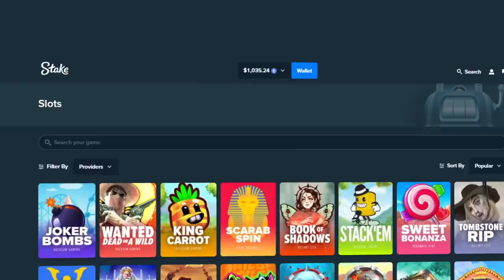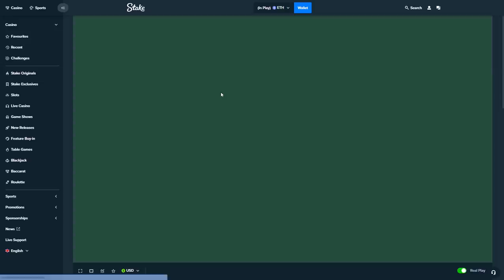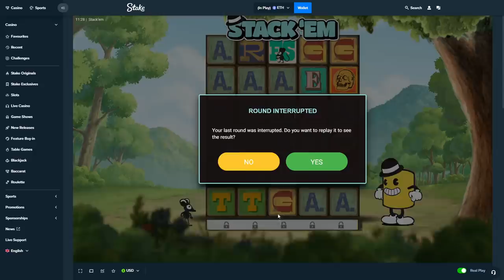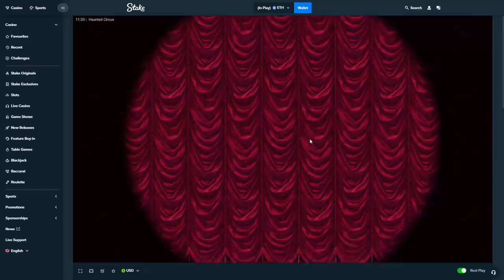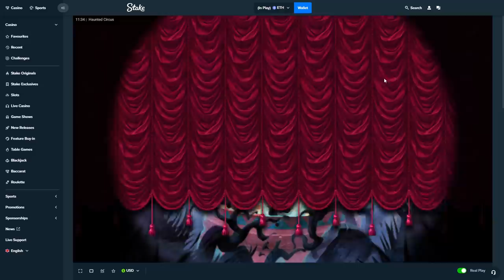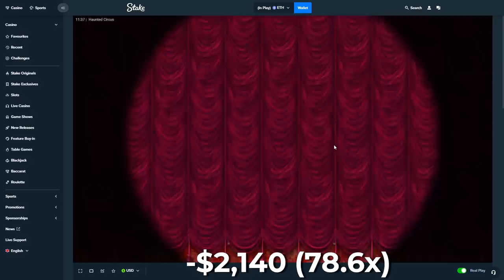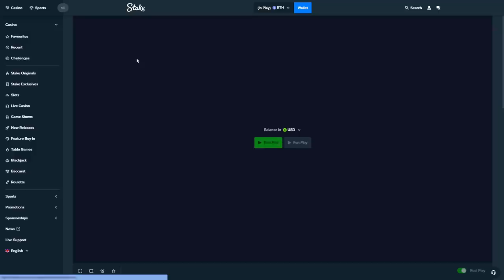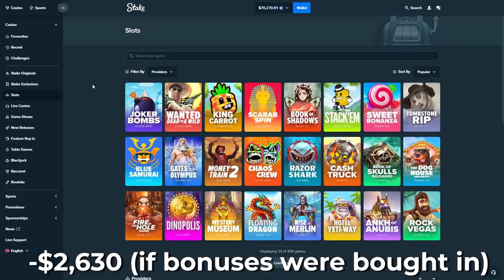I got to the MAX STAGE of Haunted Circus! 🎪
I did not stream yesterday so we are opening up the bonuses from my bonus hunt! Hope you enjoy the video!